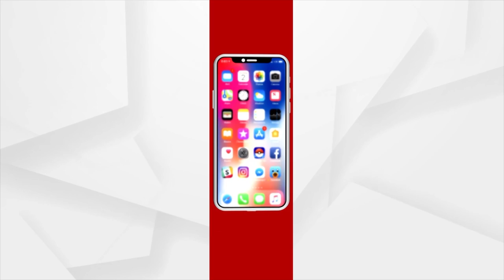Crime Branch Attempted To Conceal, Not To Reveal Truth Regarding Naba Das Death: Suresh Pujari